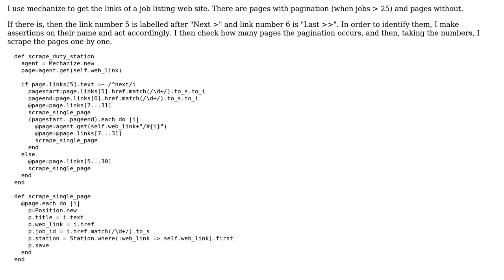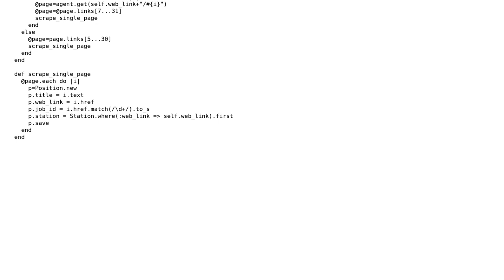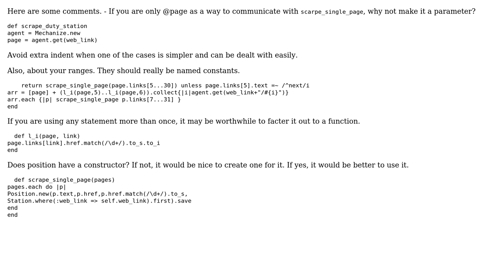Code Review: Web scraper for job listings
With thanks & praise to God, and with thanks to the many people who have made this project possible! | Content (except music & images) licensed under CC BY-SA | Music | Images & others | With thanks to user rahul user Cacofonix user 200_success and the Stack Exchange Network Trademarks are property of their respective owners. You are responsible for your own actions.